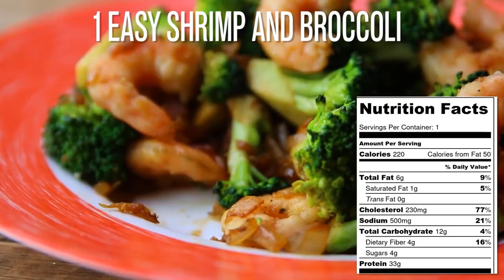SHRIMP AND BROCCOLI RECIPE SO EASY THAT EVERY SUNDAY THEY WANT TO EAT IT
The broccoli and shrimp recipe is so easy and so fast that they want to make it every Sunday.